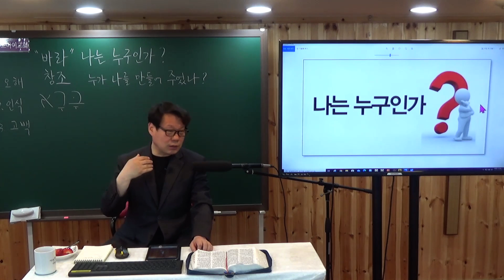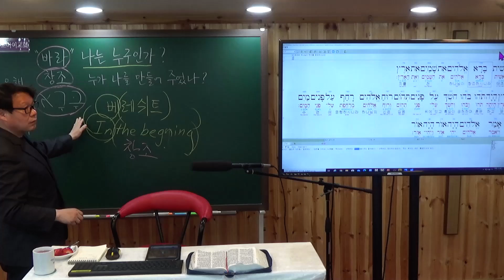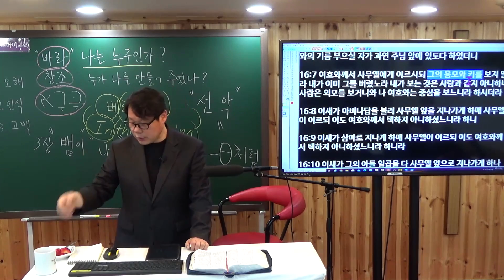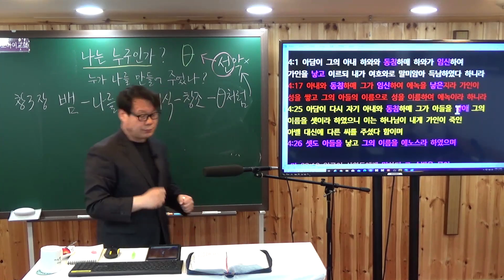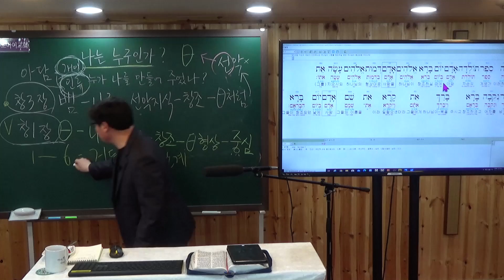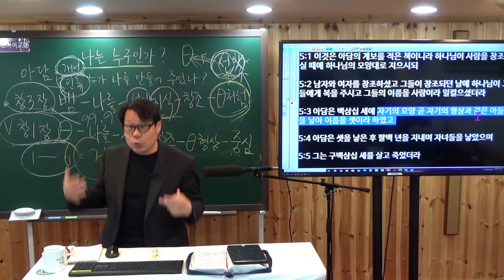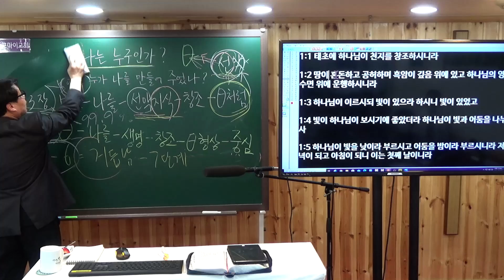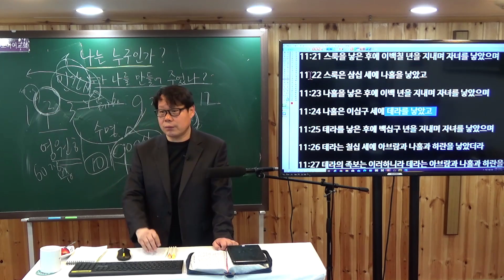"나는 누구인가?" 바라 창조. 프로슈코마이교회 주일설교 창세기48